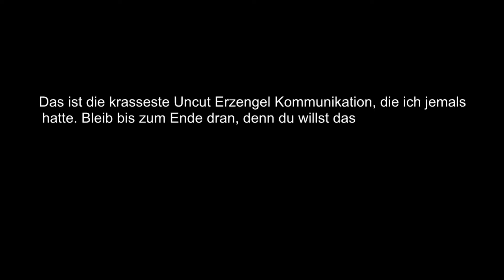DER UNCUT ERZENGEL KONTAKT !!! (UNGLAUBLICH)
Das war mit abstand der krasseste Uncut Erzengel Kontakt, den ich je hatte. Es dauert eine Weile bis etwas passiert, aber damit möchte ich nur zeigen, dass man dafür geduld braucht. Das ist Real und Paranormal. Dies ist ein unglaublicher Paranormaler Beweis auf Kamera. dieses Video kann verstörend für gewisse Leute sein, bitte schau das Video nur an wenn du 18 Jahre alt bist. Das passierte alles Live, sei dabei wenn ich heute am Samstag wieder einen GeisterLive auf Twitch mache. Das war einfach zu gruselig. Das Videomaterial ist Gruselig und Paranormal, sowie 100% Real. Dieser Dämon ist ein sehr Intelligentes Spirituelles Wesen, was sehr vieles machen kann. Das ist ein Unglaublicher Paranormaler Beweis ! Was dann passierte, hätte selbst ich nicht gedacht. Das ist das unglaublichste Geister Video, das ich niemals vergessen werde. Ich bekam einen Geist auf Kamera. Dieses Video ist Paranormal und Gruselig. In diesem Video liegt der Beweis für Geister, Dämonen und das Paranormale vor. In diesem Video machte ich Tests, ob das Paranormale Real ist und es hat funktioniert. Ich sprach mit einem Dämon durch diese Methoden. In diesem Video sprach ich mit einem Dämon !!! In diesem Video liegt der Beweis für Paranormale Aktivität vor. Zuschauerwarnung !!!

Das ist das heftigste Beweisvideo das ich seit 3 Jahren Youtube gemacht habe. Das ist das gruseligste Video, was ich jemals hochgeladen habe. Zuschauerwarnung: Ich bin nicht dafür Verantwortlich, ob du nach dem Video nicht gut schlafen kannst oder anderwaltige andere Probleme auftreten, dieser Kanal ist dafür da, das ich hier Beweisen kann, dass das Paranormale, Geister, Dämonen usw. Real ist, wenn du nicht an sowas glaubst dann ist es nun so. Ich beantworte keine negativen Kommentare und werde mich nicht auf so ein niedriges Level einlassen. Viel Spaß mit dem Video.

Twitch Livestream 19:30 Uhr auf Explorewithnic
GeisterLIVE immer Mittwoch und Samstag

Heute mache ich gruselige, verstörende und unglaubliche Dinge, spreche mit Geistern und dem Übernatürlichen. Ich mache keine Schwarze Magie oder anderwaltiges. Ich rede mit Seelen, Geister usw. Uploadtage:  Mittwoch und Samstag. Ich liebe die Dunklen Ecken dieser Erde und erforsche gerne Alte verlassene Gebäuder, Häuser usw. erzähle auch gerne meine Meinung zu gewissen Themen, die gruselig oder komisch wirken.